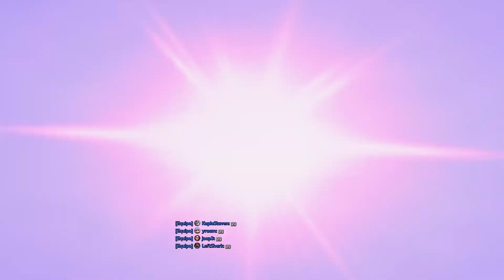Heroes Of The Storm: Probando a Anduin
Una partida que ha quedado bastante en la cual os comento un par de cosas.